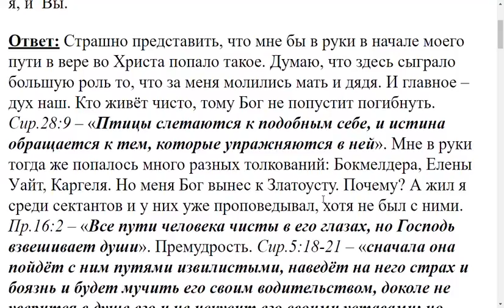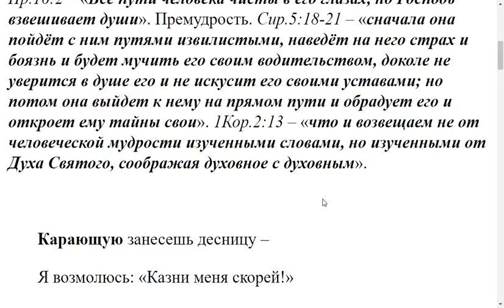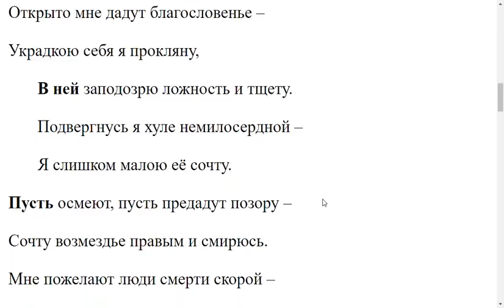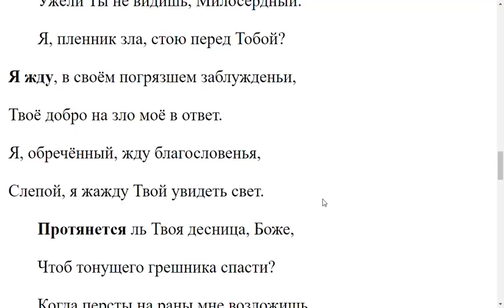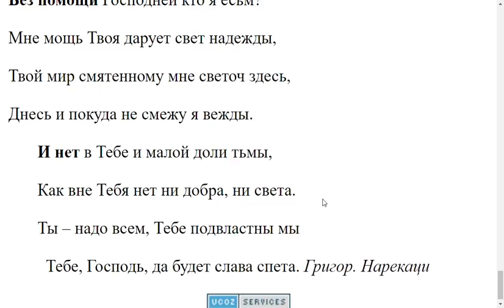2921. В чём вина того, кому по не знанию попался не правильный перевод Библии?